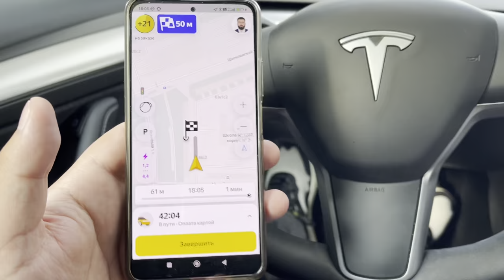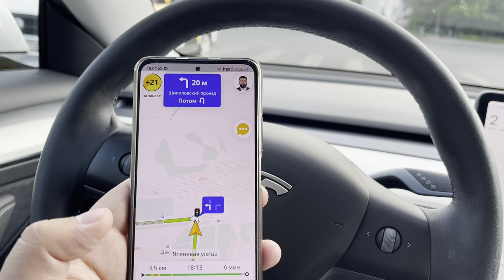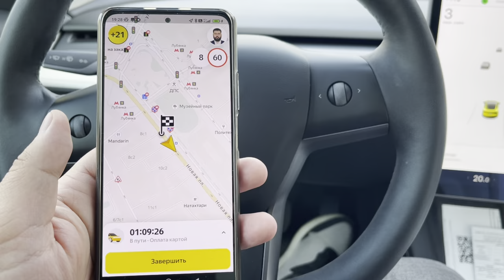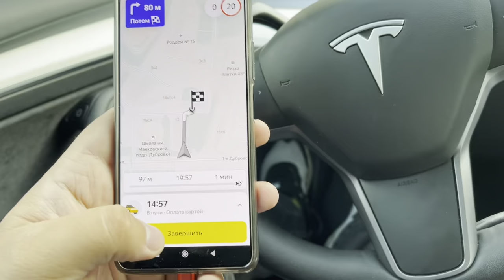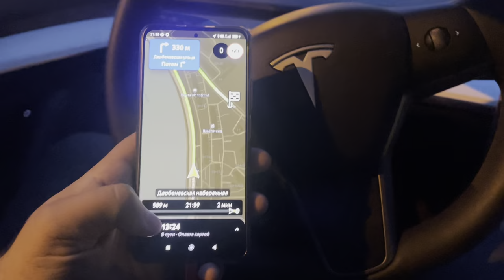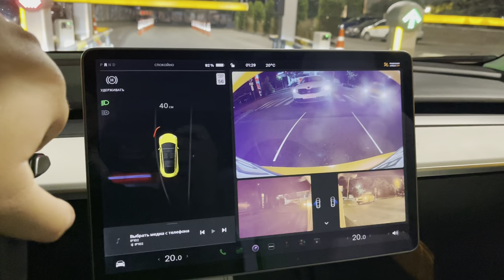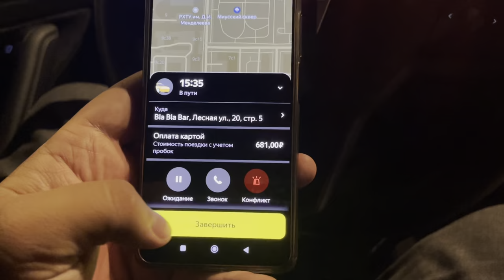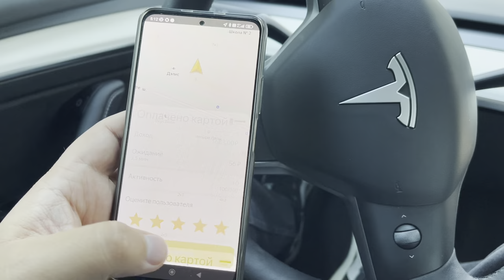Работа в такси на Tesla model 3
Купил Tesla Model 3 для работы в такси в Москве.
История покупки и подготовки машины к работе в такси, есть на канале.

2,5% с заказа
7р с заказа по МСК и МО
4р с заказа по РФ

- МОМЕНТАЛЬНЫЕ ВЫПЛАТЫ
✅ JUMP TAXI
✅ ЕXPERT PARK
✅ ТАКСИАГРЕГАТОР
✅ Яндекс. ПРО

ТЕХПОДДЕРЖКА 💻
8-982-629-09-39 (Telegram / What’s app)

Хочешь купить автомобиль по выгодной цене? Или взять авто в кредит? А может выкуп ?….. Личное использование или для работы в Такси?
✅АВТОСАЛОН-АВТО ДИНАМИКА✅
✅ Москва , Улица Крылатская 2к4 ✅